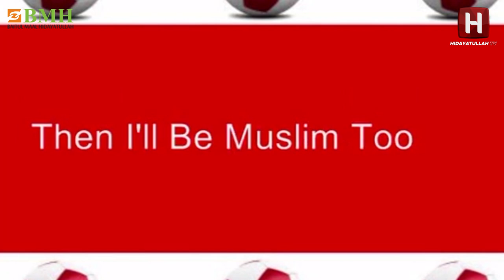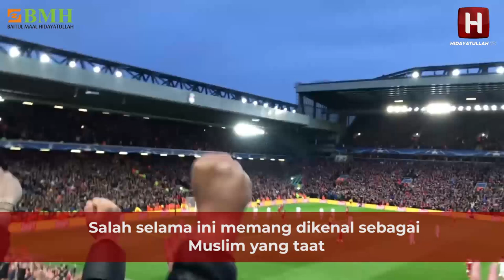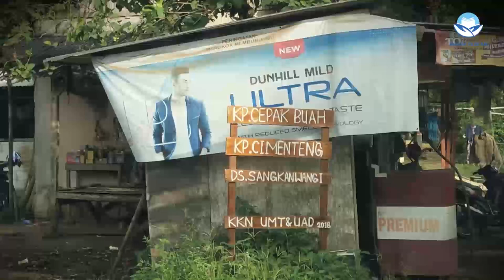MOHAMED SALAH MENURUNKAN ISLAMFOBIA DI INGGRIS | ISLAM DI INGGRIS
Mohamed Salah adalah pemain bintang klub sepakbola Liverpool. Kebintangan Salah ternyata juga memancarkan aura hidayah kepada pembenci Islam bernama Ben Bird hingga pria Inggris ini kemudian masuk  Islam